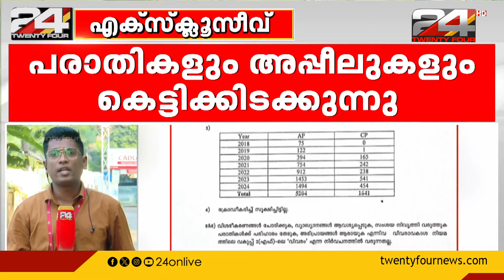സംസ്ഥാന വിവരാവകാശ കമ്മീഷനിൽ പരാതികളും അപ്പീലുകളും തീർപ്പാകാതെ കെട്ടിക്കിടക്കുന്നു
WhatsApp സംസ്ഥാന വിവരാവകാശ കമ്മീഷനിൽ പരാതികളും അപ്പീലുകളും തീർപ്പാകാതെ കെട്ടിക്കിടക്കുന്നു. കമ്മീഷന്റെ പ്രവർത്തനത്തിലെ വീഴ്ചകൾ തെളിയിക്കുന്ന വിവരാവകാശ രേഖ ട്വന്റിഫോറിന്
Complaints and appeals are pending with the State Information Commission